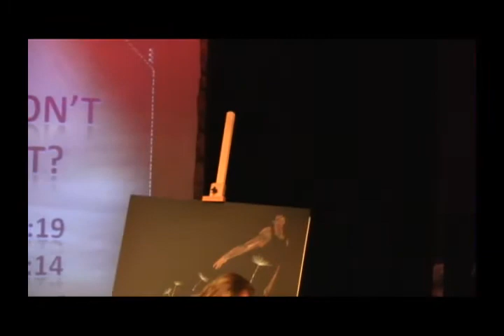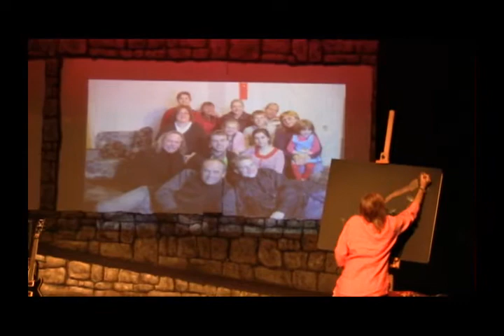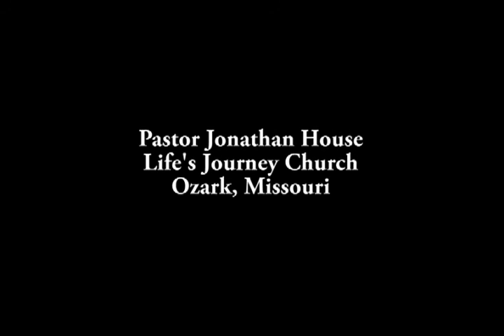Missions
Pastor Jonathan House
Life's Journey Church
Ozark MO 7-29-12